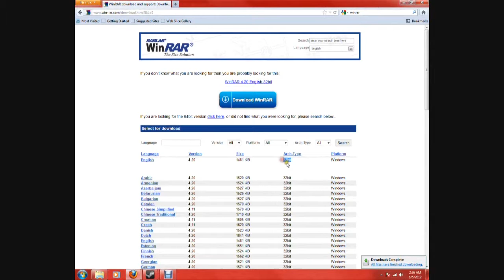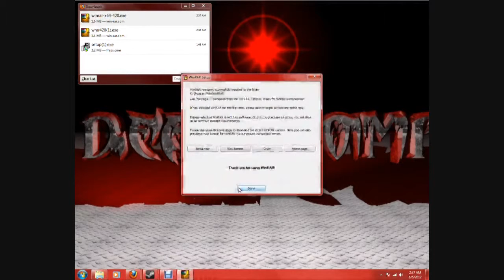how to open .rar and other archive files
link to winrar